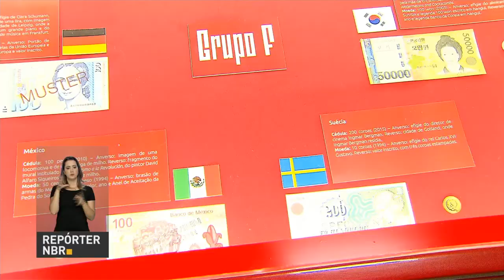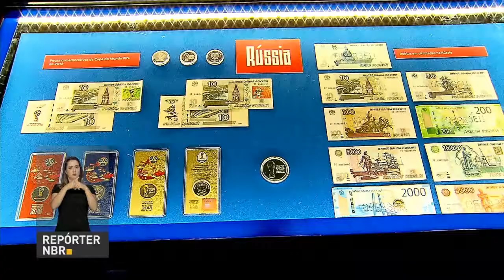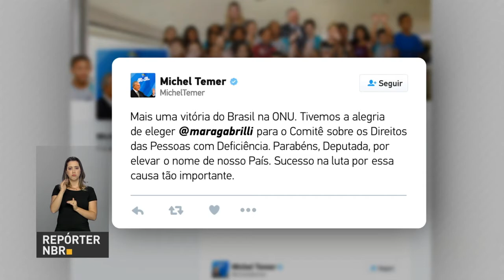BOLETIM REPÓRTER NBR 20h - 12 de junho de 2018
REPÓRTER NBR 20h - 12.06.18: A safra de grãos 2017/2018 será a segunda maior da história, com quase 230 milhões de toneladas. E mais: pelas redes sociais, presidente Michel Temer comemora vitória do Brasil na Organização das Nações Unidas (ONU), com a escolha da deputada federal Mara Gabrilli para o Comitê sobre os Direitos das Pessoas com Deficiência.